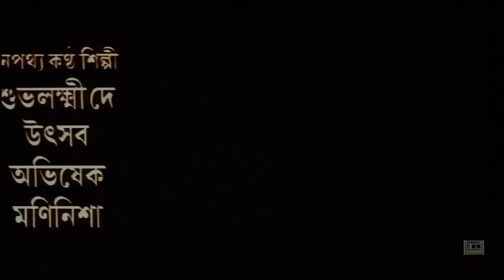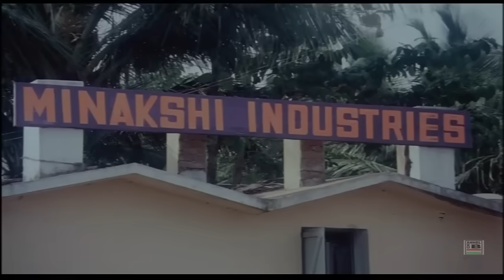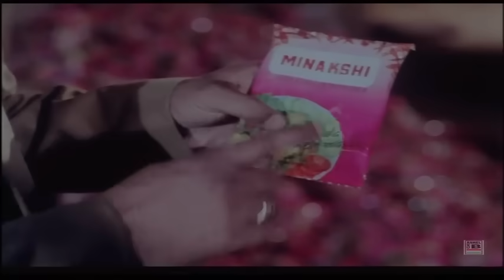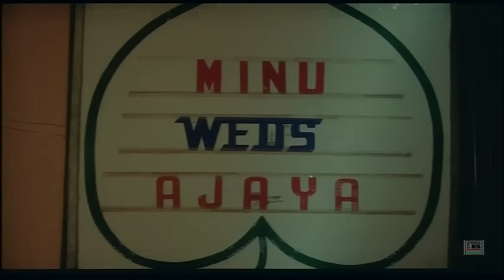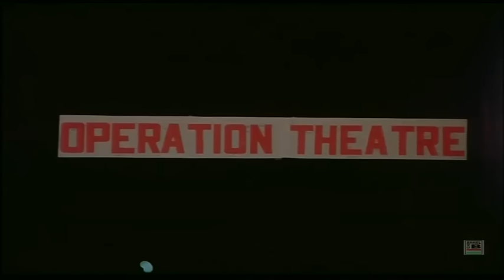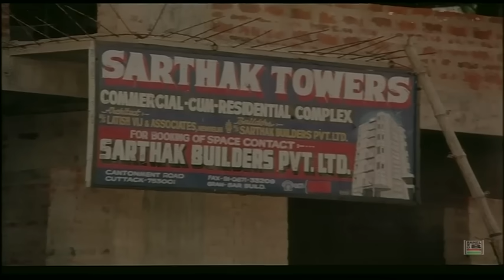প্রেম পরিণতি | Prem Parinati | Rachana Banerjee | Siddhanta | Mihir Das | Dubbed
Screenplay and Direction By Sangram Biswal
Story By Subrata Samanta Roy
Dialogues and Lyrics By Goutam Chakraborty
Editing By Ashok Sharma
Cinematography By Kishuda

Leading Starcast By Rachana Banerjee, Siddhanta, Mihir Das, Bijay Mohanty, Debu Bose, Rai Mohan and others.

Dubbed From Odia Film Rakhi Bhijigala Akhi Luhare